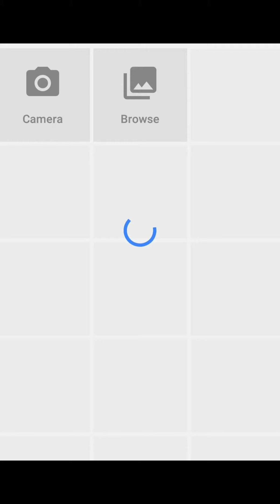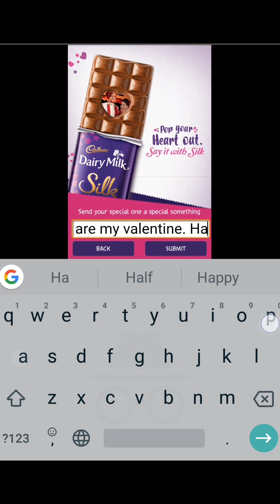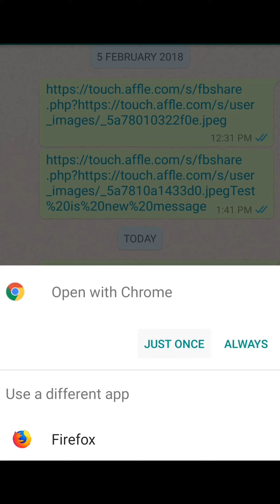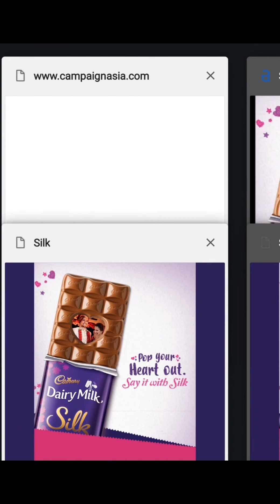Construct 2 - Valentine's day greeting card game